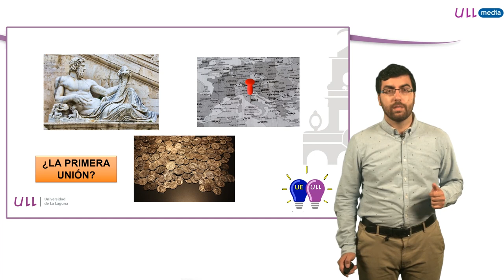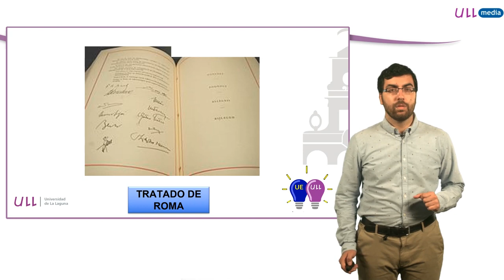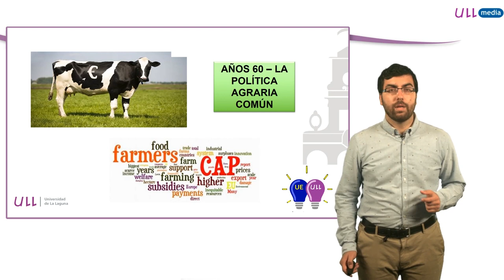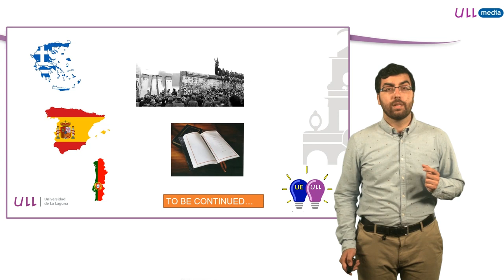1.1 La historia de la UE I